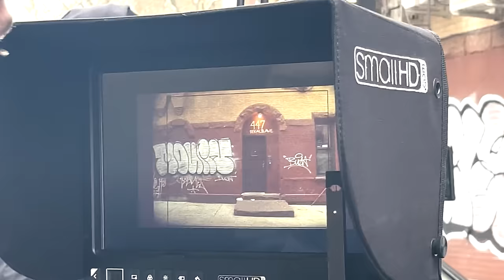The Chainsmokers - iPad - Official Behind The Scenes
Music video by The Chainsmokers performing iPad - Official Behind The Scenes.(C) 2022 Disruptor Records/Columbia Records